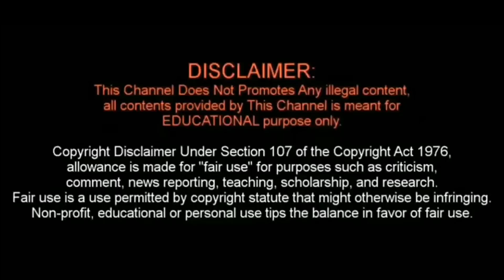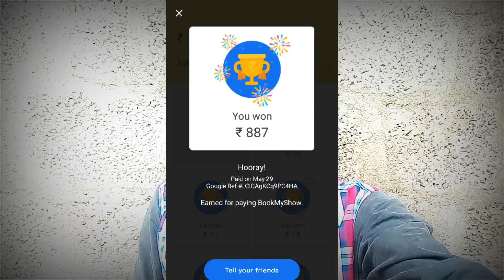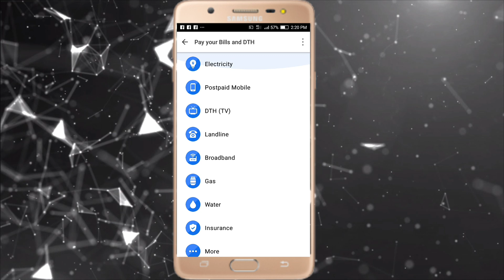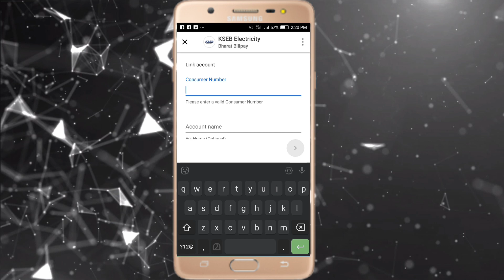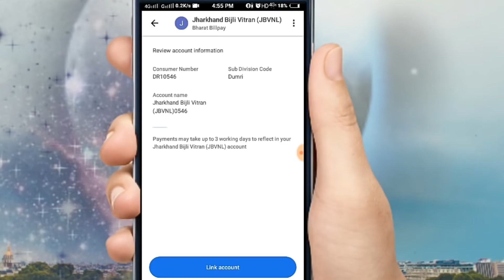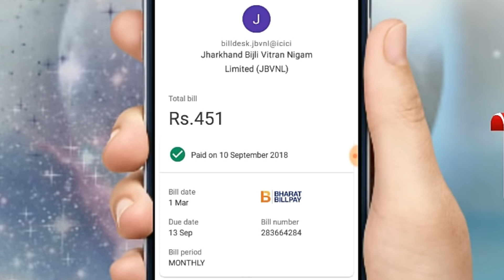How to use google pay / google tez app to pay electricity bill